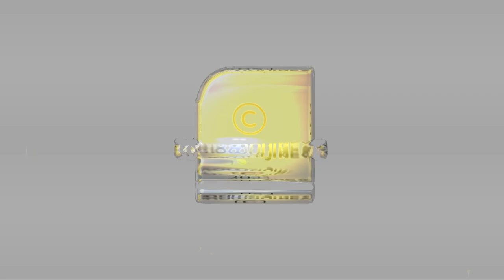റീലോഡ് തരംഗമാവുന്നു...സിനിമ രംഗത്തെ കാണാകാഴ്ച്ചകളും കൗതുക വാർത്തകളുമായി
റീലോഡ് തരംഗമാവുന്നു...
സിനിമ രംഗത്തെ കാണാകാഴ്ച്ചകളും കൗതുക വാർത്തകളുമായി